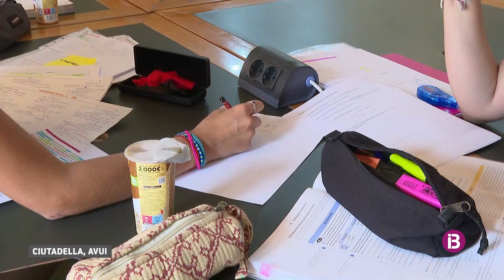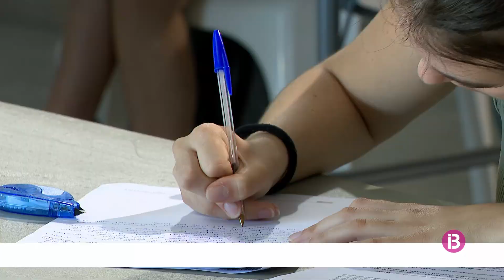Obren una sala d'estudi a la Biblioteca de Ciutadella per a preparar la universitat